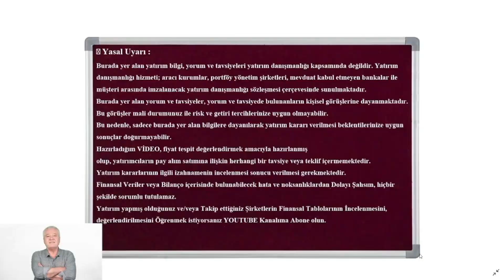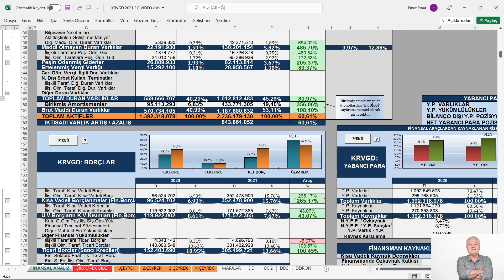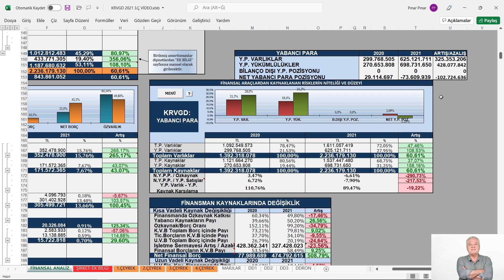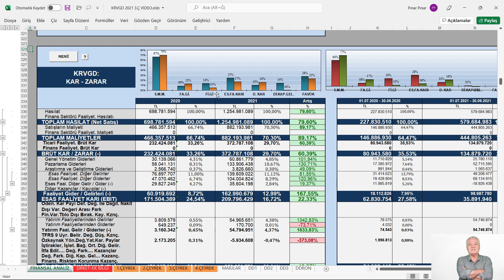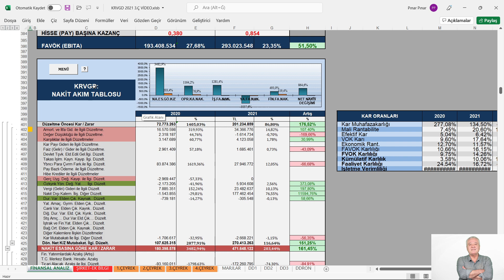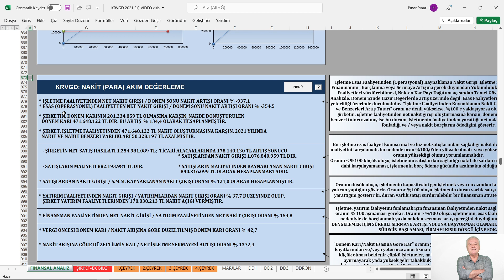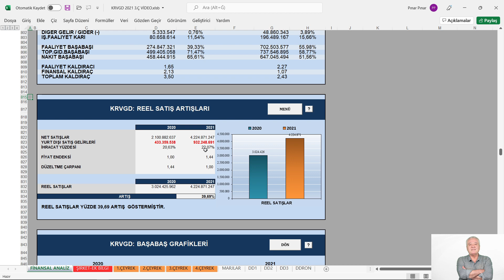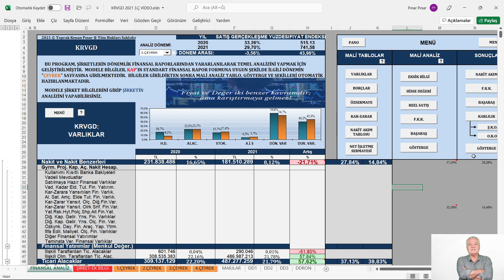KERVAN GIDA 2021/9 FİNANSAL TABLOLARDA CHECK UP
KONU: KERVAN GIDA 2021/9 FİNANSAL TABLOLARDA CHECK UP
MODEL ŞİRKET: KRVGD 3.Ç   2021
📍 Yasal Uyarı :